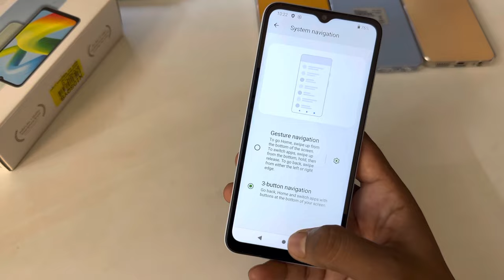Redmi a2 plus back button setting/Redmi a2 plus back button change/Redmi a2 plus gesture setting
Redmi a2 plus back button setting/Redmi a2 plus back button change/Redmi a2 plus navigation gesture setting

topic

Redmi a2 plus back button setting/Redmi a2 plus back button change
Redmi a2 plus navigation gesture setting
Redmi a2 plus back button change
Redmi a2 plus back button setting